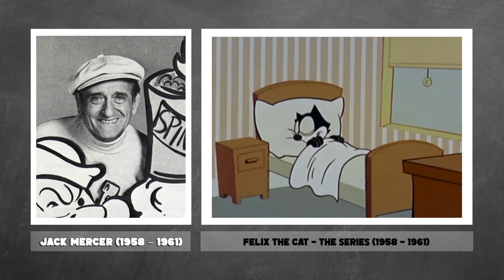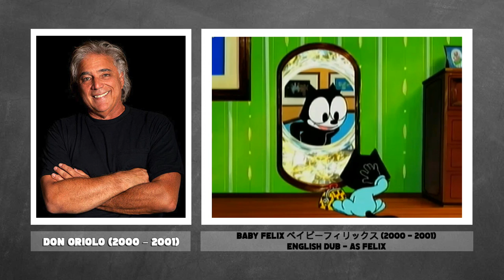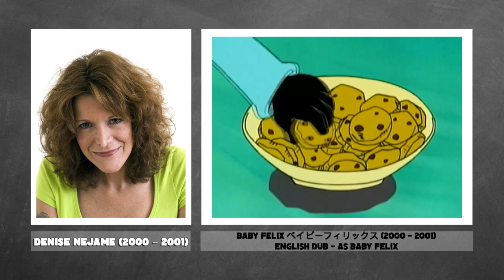Voice Evolution of FELIX THE CAT - 100 Years Compared & Explained | CARTOON EVOLUTION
CARTOON EVOLUTION #6.5

Created as a companion video to my series of CARTOON EVOLUTION videos (specifically 'Evolution of FELIX THE CAT, The First Ever Cartoon Character, Over 100 Years (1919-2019) Explained'), I take a look at the vocal evolution of Felix as I compare his official voice actors over time, including the likes of Walter Tetley, Jack Mercer, David Kolin, Thom Adcox-Hernandez, Charlie Adler, Don oriolo Denise Negame, Toshihiko Seki / 関 俊彦, Yumi Tōma / 冬馬 由美 and Dave Coulier.

Here's my look at Felix the Cat's Voice Through the Years!

Felix the Cat shorts, series and movies discussed and featured:

Feline Follies
Felix Frolics at the Circus
Felix Comes Back
Felix Gets Revenge
Felix in Hollywood
Felix Out of Luck
Felix Goes West
Felix Finds Out
Felix Sure Locked Homes
Felix Comicalamities
Felix Polly Ticks
Daze and Knights
No Fuelin'
The Oily Bird
Japanicky
Futurizity
The Goose That Laid the Golden Eggs (Van Beuren)
Neptune Nonsense (Van Beuren)
Bold King Cole (Van Beuren)
Felix the Cat: The Series (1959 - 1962)
Felix the Cat: The Movie
The Twisted Tales of Felix
Baby Felix (ベイビーフィリックス Beibī Firikkusu)
Felix Saves Christmas